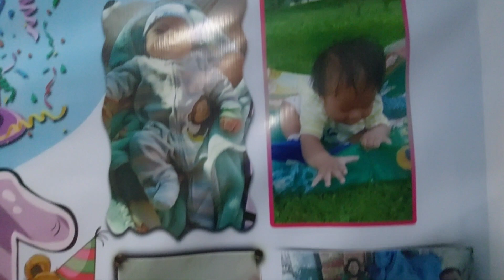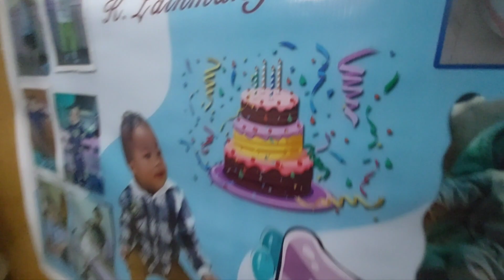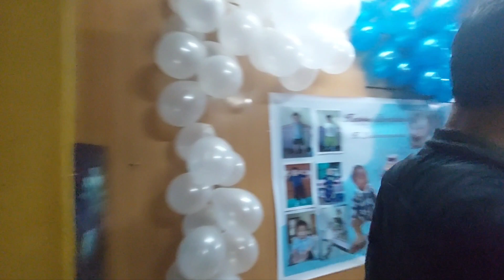Happy birthday dear Hmangaiha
Lalpa kan lawm e..